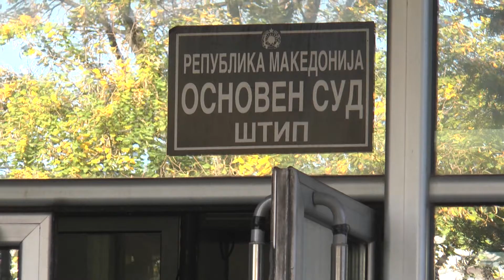ПИЛАТОВ ОДЛУКАТА ЗА БАРГАЛА НАЈДОЦНА ЗА ТРИ ДЕНА 09 08 2021